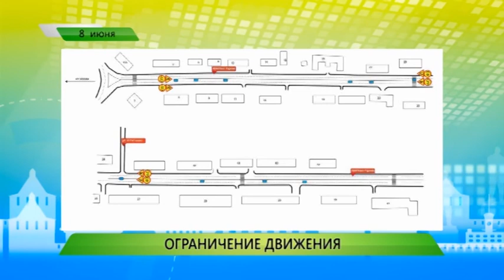Служба новостей "Город" от 08.06.2018